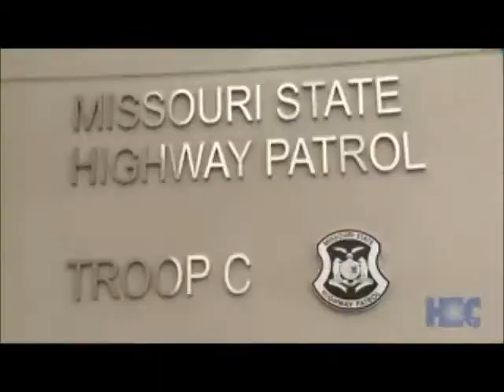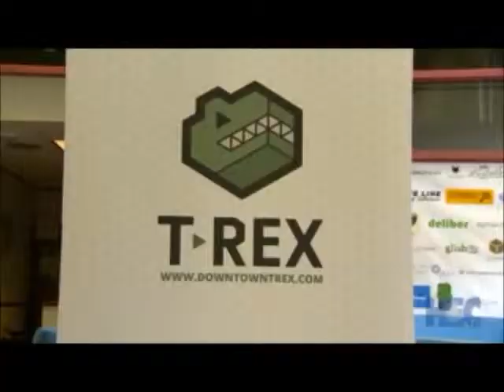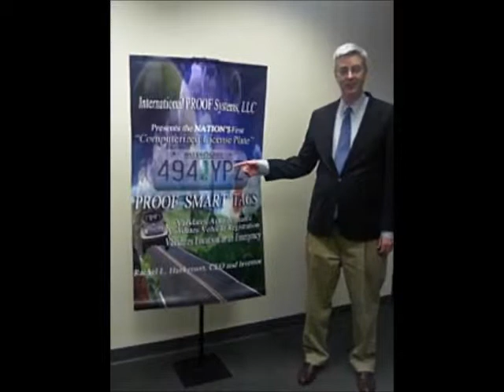ArchGrant2015Competition - PROOF Smart Tags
PROOF Smart Tags participating in the Arch Grant Competition.